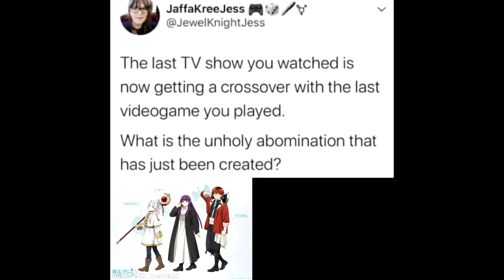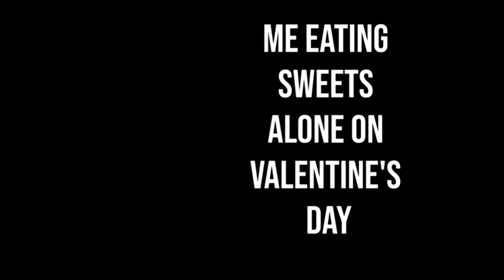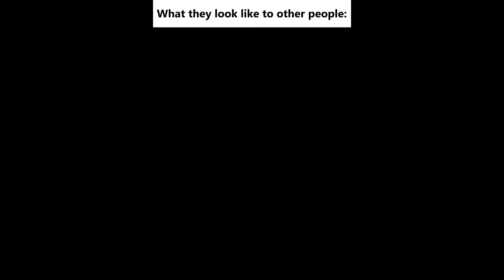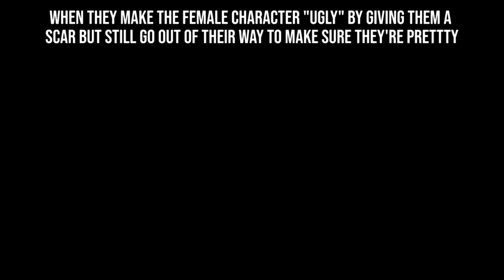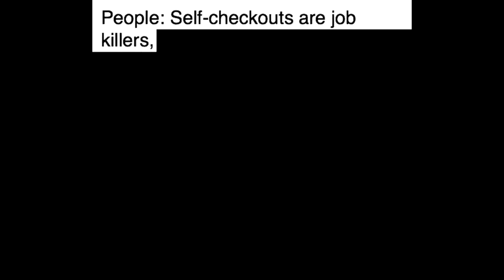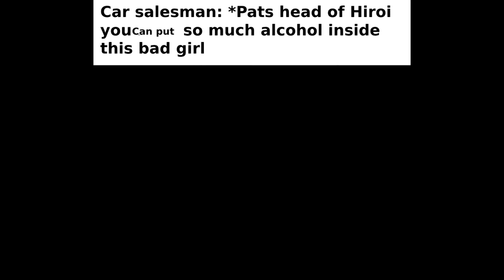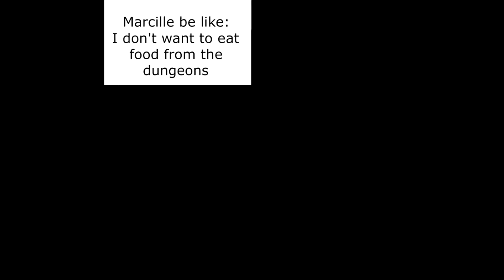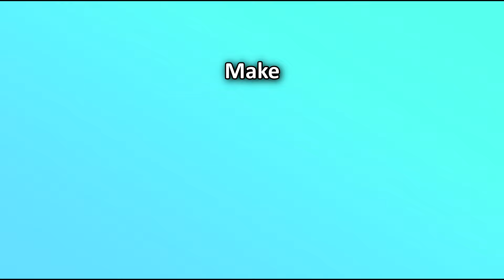Anime Memes 1